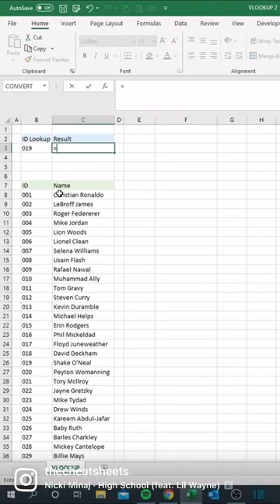How to VLOOKUP in 30 seconds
📈 The Advanced XL Dashboards Bundle is perfect for analysts who work in finance and accounting, business intelligence, research and information technology.

Note: This description contains affiliate likes, which means that at no additional cost to you, we may receive a small commission for each purchase that you make using our affiliate links.